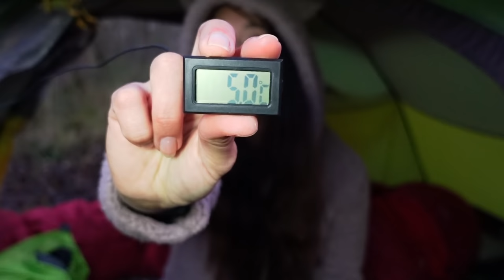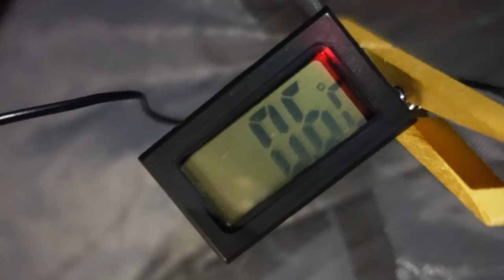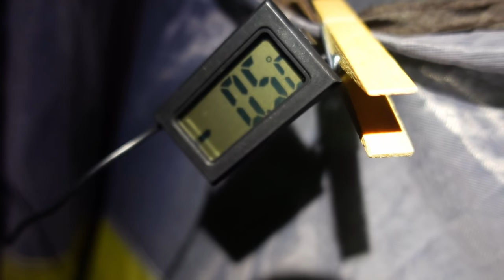Freezing Winter Wild Camping 🧊 0°C in the Woods!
It was so nice to get back out in my beloved Naturehike for a gorgeous cold 0°C camp in the woods 😍 This is my favourite tent, but it hardly gets used anymore as I like to play with tarps in the woods these days and have the lighter and smaller Hubba NX for the mountain trips.

I got to try out my new down trousers (they come up short but still kept me nice and warm) and used two kinds of handwarmers. I will always love my trusty zippo, but the hot hands were really great for popping in my socks! Toastyyyy.

The music in this video is from Epidemic Sounds.

⛺ GEAR LIST 🥾

SHELTER
Tent Naturehike Cloud Peak 2

SLEEP SYSTEM
Sleeping Bag Rab Ascent 900
Sleep Mat Neoair Thermarest Xtherm Max
Trekology Aluft Delux Pillow
Foam Foil Mat

RUCKSACK & PACKING
Vango Sherpa 65L Rucksack
Decathlon 10L Waist Bag
Vango Dry Bags
Unbranded Dry Bags

SIT MAT
Cheapo one

COOKING
Trangia Alcohol Stove
Trangia Fuel Bottle 0.3L
Pan Stand for Trangia
BioFire Fuel
Ferro Rod
Snow Peak Titanium Cook Pot
Tito Titanium Long Handled Spoon

WATER & HYDRATION
I just took out 2 bottles of water for this one

Tissue
Baby wipes
Hand sanitiser
Deuce of Spades #2 ultralight trowel
Hair band
Lip balm
Talc
Mini toothpaste
Tiny mirror
Mini Tweezers
Tiny Pots for toiletries
Travel Bottles
Kids Bamboo Toothbrush
Sleeping Mask
Latex Glove

MED KIT
Pain relief & anti-inflammatories
Plasters & blister plasters
Torniquet (only use if you have the knowledge on how to use one safely)
Wound Dressing & Small Bandage
Alcohol Wipes
Olbas Oil Inhaler
Tick removal tool

Fingerless Gloves
Down Booties - Sundick
Down Puffy - Decathlon
Down Trousers - Naturehike
Fleece hat, gloves & neck warmer – Decathlon

ELECTRONICS
Power Bank Anker PowerCore
Headtorch - Decathlon Forclaz Trek 900 USB
Charger Cables

HEAT
Zippo Handwarmer
Handwarmer Fuel
Hot Hands

FILMING
Camera – Sony ZV1
Ulanzi Wide Angle & Macro Lens
128 GB Sandisk Extreme SD Card
Amazon Basics Tripod
Zacro Mini Ball Heads